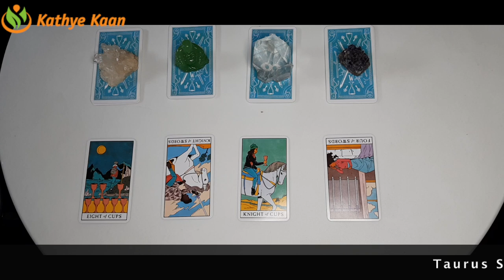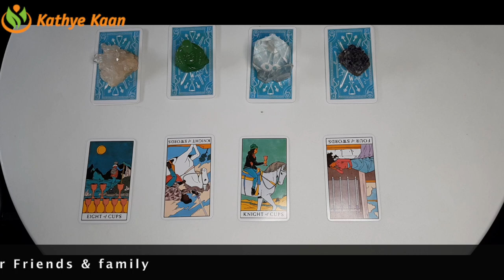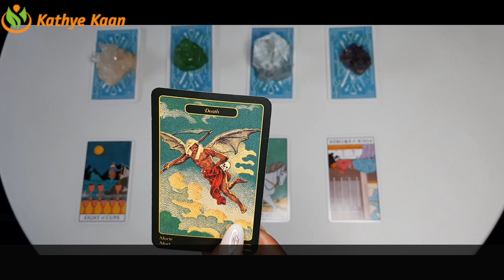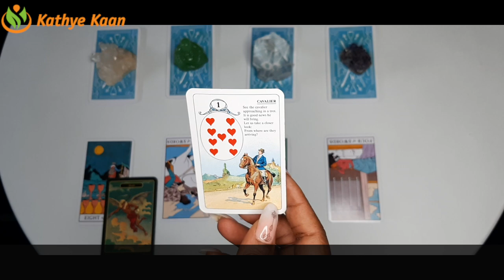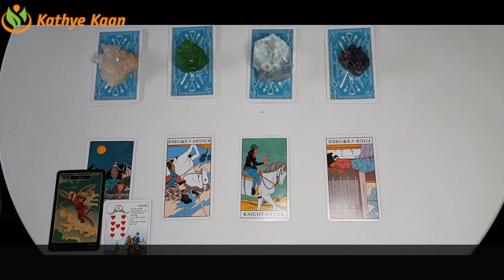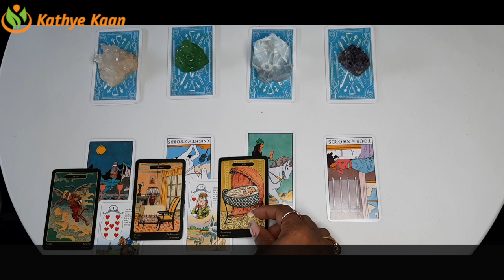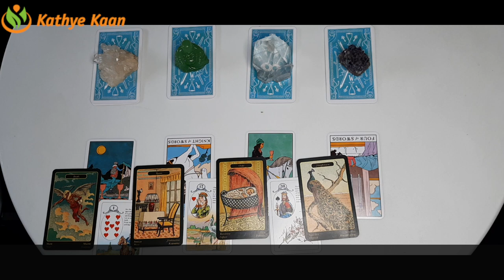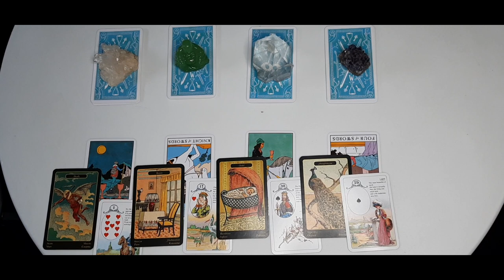AQUARIUS Communication is key ~ Taurus Season April 20 - May 20 Tarot Reading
AQUARIUS Communication is key ~ Taurus Season April 21 - May 20 Tarot Reading

Kathye